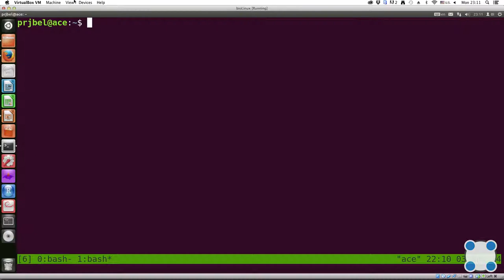Инструкции Linux - #51 урок. Менеджер терминалов tmux